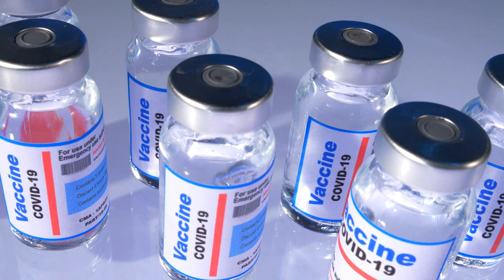La importancia de vacunar a las mamás lactantes y a las mujeres embarazadas | Cecova TV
El contagio por Covid- 19 durante el embarazo agrava la enfermedad para la paciente y puede provocarle un parto prematuro, preeclampsia y trombos. Por esto y por la inmunidad que le transfiere al bebé se recomienda a las mujeres encinta a vacunarse. La Presidenta del Colegio de Enfermería de Alicante y miembro del Consejo General de Enfermería, Montserrat Angulo, explica las razones por las cuales es conveniente la inoculación en este grupo poblacional.